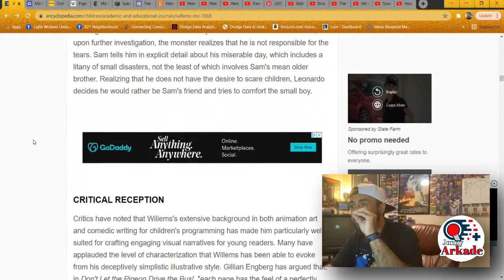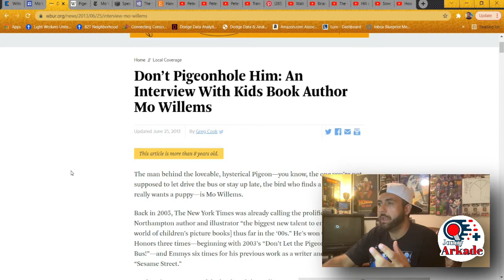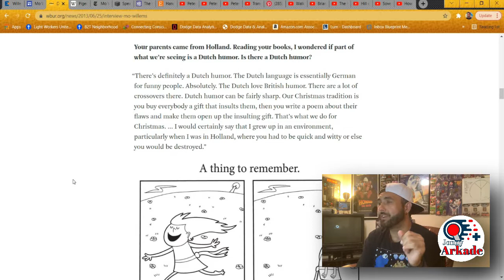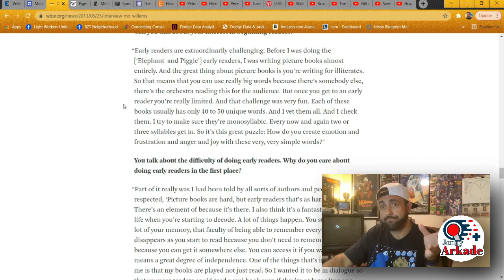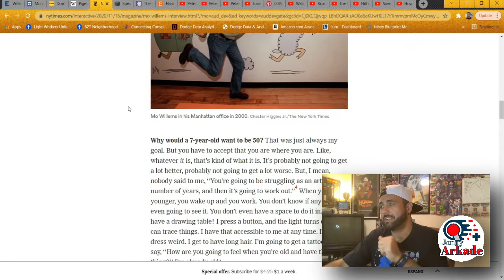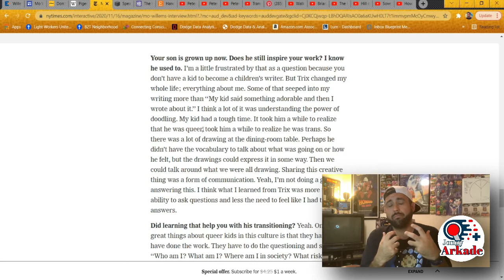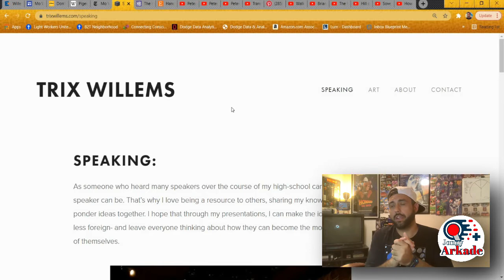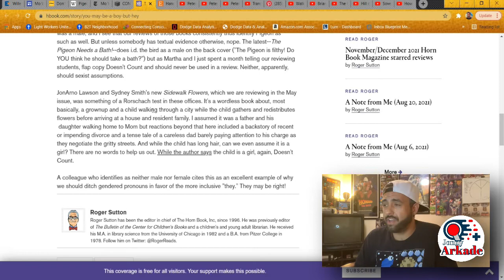Mo Problems - Author/Illustrator Deep Dive - Mo WIllems - NOT FOR KIDS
for a FREE super easy and effective 7-Step protocol to get grounded and focused quickly.

Leave a message or ask a question and I will RESPOND directly to your questions on future videos.

In this video we review some interviews and articles on our friend Mo WIllems. Am I just looking too much into these subliminal messages hidden in these children's books or is there truly more than meets the eye? Lets dive deep and see what we find.

Drop by the Etsy Shop